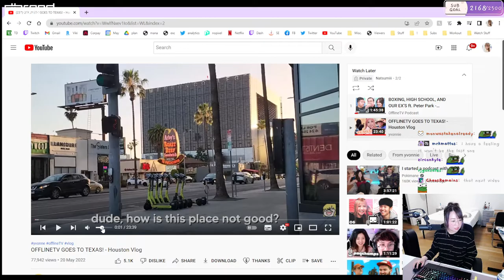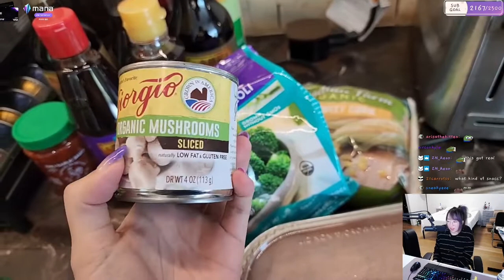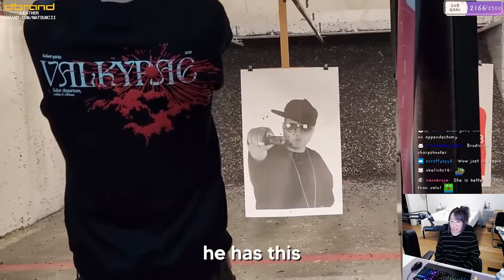Wendy(Natsumiii) Reacts to Offline TV Goes to Texas